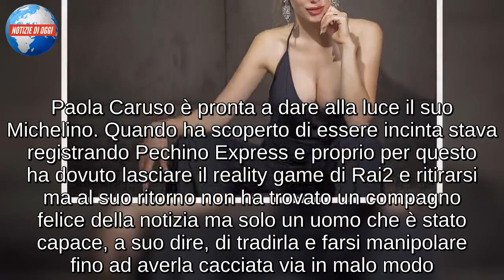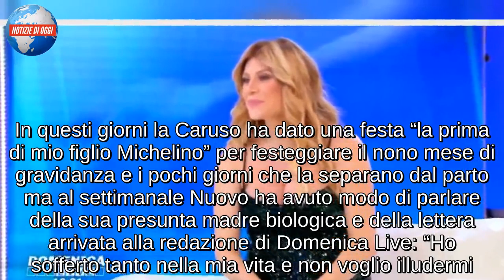Paola Caruso pronta / “Ho sofferto tanto ma non vedo l’ora”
Paola Caruso è pronta a dare alla luce il suo Michelino. Quando ha scoperto di essere incinta stava registrando Pechino Express e proprio per questo ha dovuto lasciare il reality game di Rai2 e ritirarsi ma al suo ritorno non ha trovato un compagno felice della notizia ma solo un uomo che è stato capace, a suo dire, di tradirla e farsi manipolare fino ad averla cacciata via in malo modo. La diatriba tra i due continua e mentre il parto si avvicina i due continuano ad accusarsi reciprocamente per via di tutto quello che è successo in questi mesi mettendo in mezzo anche la famiglia di Francesco Caserta che ha sempre risposto a tono alle accuse della showgirl calabrese. Come andrà a finire? Al momento sembra proprio che Paola Caruso partorirà e avrà il suo bambino da mamma single ma non ha voglia di tirarsi indietro e alle pagine del settimanale Nuovo conferma: “Farò il test del DNA al mio bambino per provare che non ho mentito e che questo figlio è di Francesco”.

DAL TEST DEL DNA AL PARTO
Non sembra aver cambiato idea Paola Caruso che, dopo l’annuncio fatto a Domenica Live, sembra intenzionata ad andare fino in fondo alla questione anche se ammette: “Sarò una mamma single ma felice, non vedo l’ora di stringere Michelino tra le mie braccia. Ho accanto la mia famiglia, il mio agente Alberto Cellerino, il mio avvocato e la mia cara amica Maria De Angelis”. In questi giorni la Caruso ha dato una festa “la prima di mio figlio Michelino” per festeggiare il nono mese di gravidanza e i pochi giorni che la separano dal parto ma al settimanale Nuovo ha avuto modo di parlare della sua presunta madre biologica e della lettera arrivata alla redazione di Domenica Live: “Ho sofferto tanto nella mia vita e non voglio illudermi. Farò il test del dna prima di conoscerla perché non voglio incontrare una persona, affezionarmi e poi soffrire ancora”. Una serie di risposte che potrebbero cambiare la vita di Paola Caruso stanno arrivando, vedremo tutto in tv?